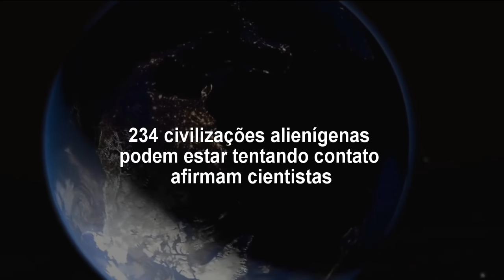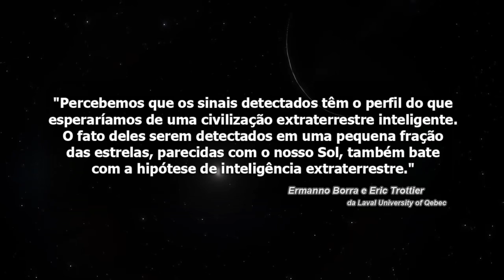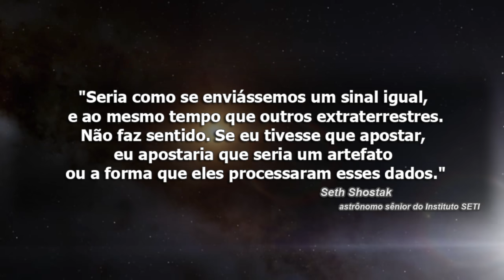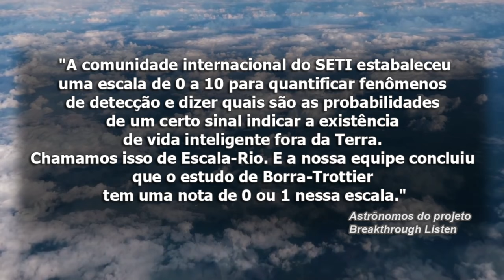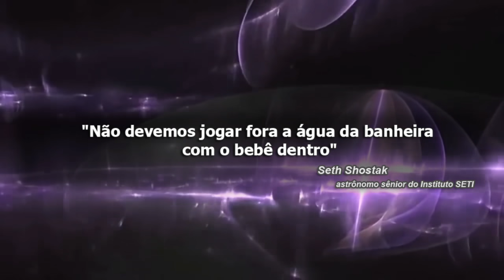234 CIVILIZAÇÕES ALIENÍGENAS Podem Estar TENTANDO CONTATO alertam CIENTISTAS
Estranhos pulsos cósmicos de luz podem ser sinais de centenas de civilizações diferentes, ou então, apenas um alarme falso.

Os estranhos sinais foram detectados através do telescópio de 2.5 metros do observatório Sloan Digital Sky Survey, localizado no Novo México, EUA.

Os astrofísicos Ermanno Borra e Eric Trottier, da Laval University of Qebec, anunciaram que estranhos sinais oriundos de 234 estrelas diferentes foram detectados (todos dentro da Via Láctea). Em 2012, um estudo publicado por Ermanno Borra havia previsto formas de sinais que poderiam ser usadas por civilizações extraterrestres, e o que chamou a atenção de todos é que esses pulsos que estamos detectando batem exatamente com o que poderíamos esperar de um contato extraterrestre. Mas será mesmo?!

► Nosso PIX: 91516ea1-9678-4bd8-b834-fc11e112ba54